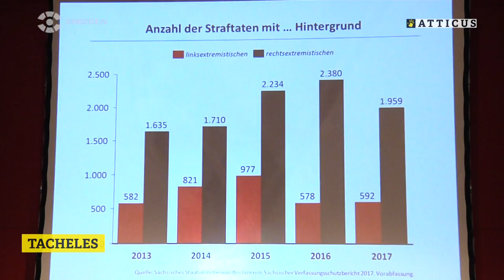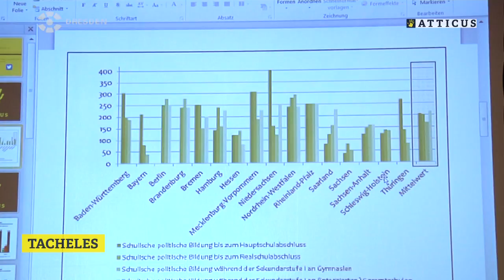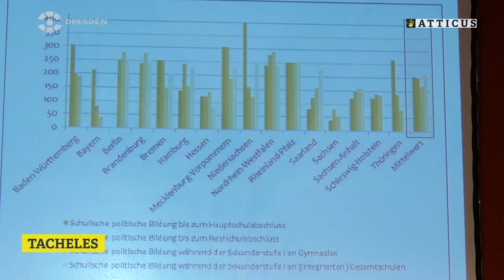TACHELES zum Rassismus in Sachsen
Die Namen vieler sächsischer Dörfer und Städte sind inzwischen mit der Erinnerung an fremdenfeindliche Ausschreitungen und rassistische Gewalttaten verbunden. Manch einer spricht gar von spezifisch sächsischen Zuständen, wenn es um das Ausmaß an und den Umgang mit Rassismus geht. Und das alles in dem Bundesland, dessen früherer Ministerpräsident Kurt Biedenkopf „seinen“ Sachsen mehrfach Immunität gegenüber rechtsextremen Einstellungen bescheinigt hatte.

Im Rahmen unserer Diskussionsreihe „TACHELES“ sprachen wir dazu Klartext:

Hat Sachsen ein Problem mit Rassismus oder wird das Thema medial hochgespielt? Wie verbreitet sind Ausgrenzung und Gewalt? Gibt es wirklich eine sogenannte Rassismus-Keule, die jeden trifft, der sich kritisch zur Fluchtthematik und Integration äußert? Wie leben Menschen in Sachsen, die von anderen als „Fremde“ wahrgenommen werden? Welche Verantwortung trägt die Landespolitik? Wie reagiert die Zivilgesellschaft? Geht die Justiz hart genug ins Gericht mit rassistischen Tätern? Welche Ursachen hat Rassismus hierzulande? Was kann getan werden, um den gesellschaftlichen Zusammenhalt aller Menschen in Sachsen zu stärken?

Vertreter aus Politik, Wissenschaft, Justiz und Zivilgesellschaft diskutierten über vergangene Fehler, gegenwärtige Herausforderungen und zukünftige Lösungen.

Es diskutierten miteinander:
Ministerpräsident Michael Kretschmer
Prof. Rebecca Pates, Politologin und Rechtsextremismusexpertin
Christian Avenarius, Oberstaatsanwalt Dresden
Grit Hanneforth, Geschäftsführerin des Kulturbüro Sachsen e.V.
Emiliano Chaimite, Vorsitzender des Afropa e.V.

Die Veranstaltung fand am 31. Mai 2018 in Kooperation mit Deutsches Hygiene-Museum statt, im Begleitprogramm der Sonderausstellung »Rassismus. Die Erfndung von Menschenrassen« vom 19. Mai 2018 bis 06. Januar 2019